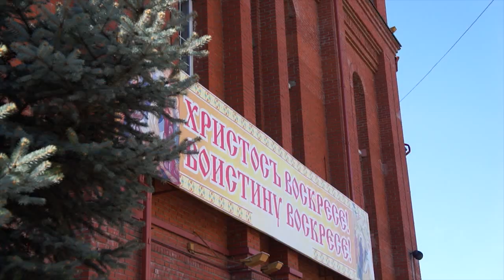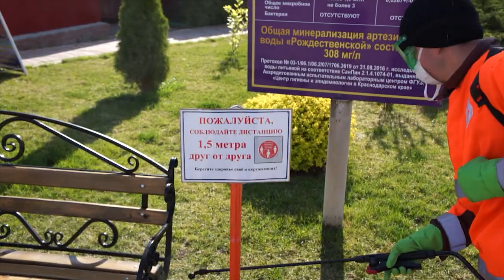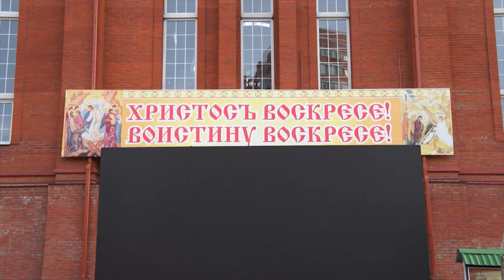Слово настоятеля в Великую Пятницу. Подготовка к Пасхе Христовой.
Слово настоятеля храма Рождества Христова г. Краснодар прот. Александра Игнатова.